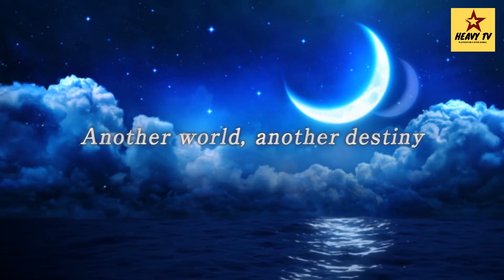PLAYSTATION'DA NİSAN 2022'DE ÇIKACAK 5 OYUN (PS4, PS5)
PlayStation bilgilendirme videoları serimiz kapsamında PlayStation Nisan 2022'de çıkış yapan oyunlarının tanıtım videosu ile karşınızdayız.
Nisan 2022'de tam 5 adet oyun PlayStation Store'de yerini alacak. Nisan ayından itibaren PS4 ve PS5'te bu oyunları satın alabilir ve oynayabilirsiniz. Nisan'da PlayStation 4 ve PlayStation 5'te hangi en yeni oyunlar çıkacak sizler için derledik. PlayStation yeni oyunlar 2022 için aradıklarınız burada.

Heavy TV olarak aşağıdaki listeden oynamamızı ve oyun serisi çekmemizi isterseniz videoya yorum yapmanız yeterli.

2022 Nisan ayında PlayStation konsolunda çıkacak 5 oyun listesi ve çıkış tarihleri sırayla şu şekilde;

00:00 Giriş
00:35 Lego Star Wars: The Skywalker Saga [PS4, PS5] – 5 Nisan
03:35 MLB The Show 22 [PS4, PS5] – 5 Nisan
04:37 Chrono Cross: The Radical Dreamers Edition [PS4, PS5] – 7 Nisan
06:23 Back 4 Blood: Tunnels of Terror DLC  [PS4, PS5] – 12 Nisan
08:24 The Serpent Rogue [PS4, PS5] – 26 Nisan
10:24 Son

Bir önceki ay olan Mart 2022'de çıkan 18 oyun incelemesi;

- UNCHARTED: LEGACY OF THIEVES COLLECTION - UNCHARTED 4 [4K 60fps] (22 bölüm) ➤➤